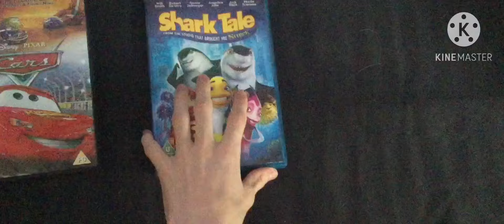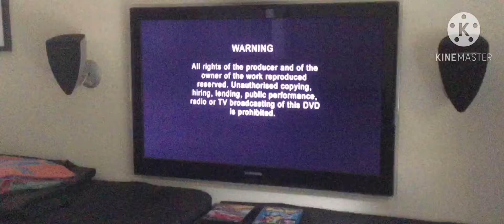Opening To Shark Tale 2005 UK DVD (XBOX 360 Version) (YouTube 2.35:1 Widescreen)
Here Are The List Of Orders For The Opening To Shark Tale 2005 UK DVD (XBOX 360 Version) (YouTube 2.35:1 Widescreen)
1. UK DreamWorks Animation SKG Logo
2. UK DreamWorks Warning Screen
3. UK DVD Main Menu Screen
That’s All For The Opening To Shark Tale 2005 UK DVD (XBOX 360 Version) (YouTube 2.35:1 Widescreen)

This Video Is Dedicated To @austinmarcusrobertmiller7817 @AustinMiller-t6c And @estebanaraya4570

I Own Absolutely Positively Nothing Because All Rights Goes To DreamWorks, DreamWorks Home Entertainment, Paramount, DreamWorks Animation SKG, DreamWorks Animation LLC, DreamWorks International Distribution LLC, DreamWorks LLC And The Makers Of Shark Tale For Entertainment Purposes Only.